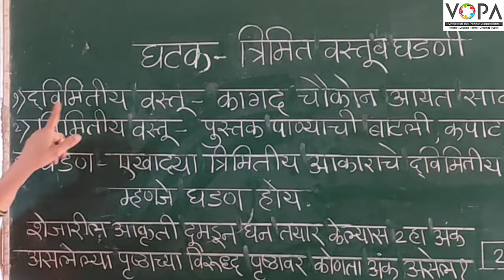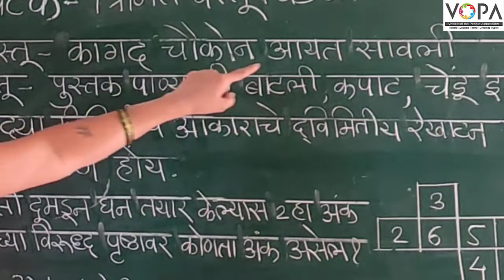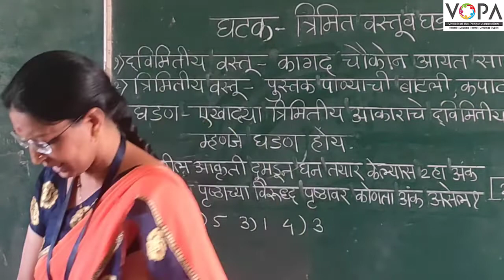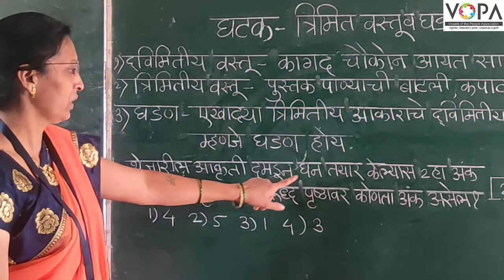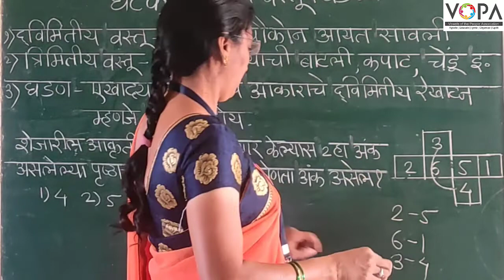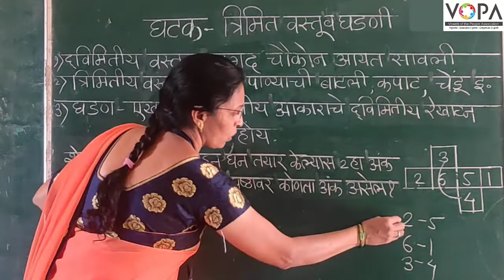५ वी | शिष्यवृत्ती | गणित | त्रिमित वस्तु व घडणी | V-School